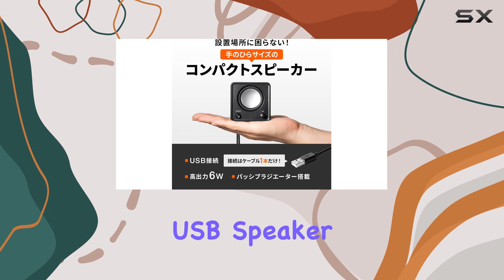Sanwa Supply MM-SPU21BK Compact USB Speaker Review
0:00 Intro
0:06 Review

Things that we mentioned in this video:
Sanwa Supply MM-SPU21BK Compact : B0CKKW6Z32